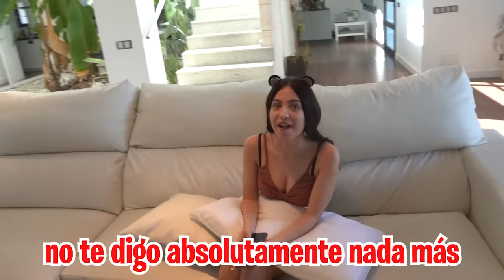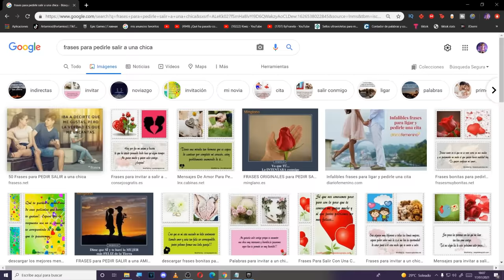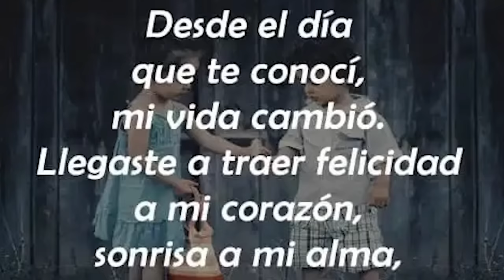Le pido ser mi NOVIA a mi VECINA... **aceptará?**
Mi CRUSH viene a mi casa y mi hija y yo organizamos un plan para saber si sigue con su novio. Y si no ¿cómo le pido salir? Mi hija me entrenará en el amor. Quédate hasta el final para ver cómo le pido ser mi novia a mi vecina ¿aceptará?